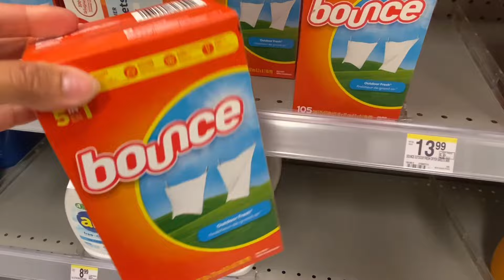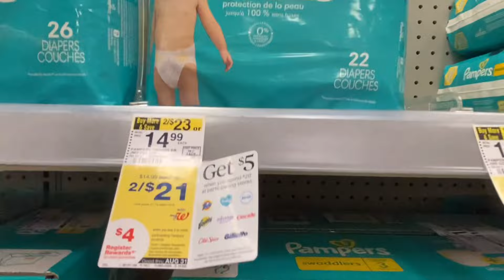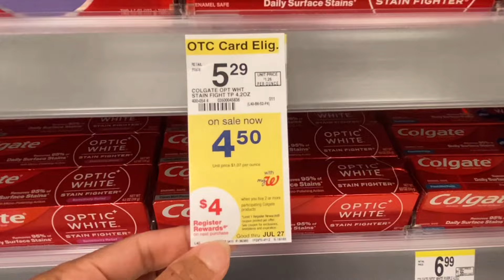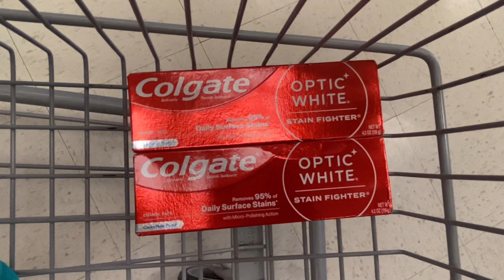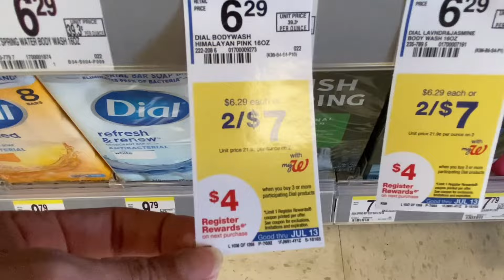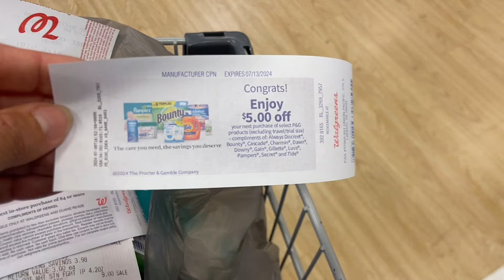VAMOS POR PAMPERS, TIDE Y CUIDADO ORAL POR CENTAVOS! Walgreens 7/7-713